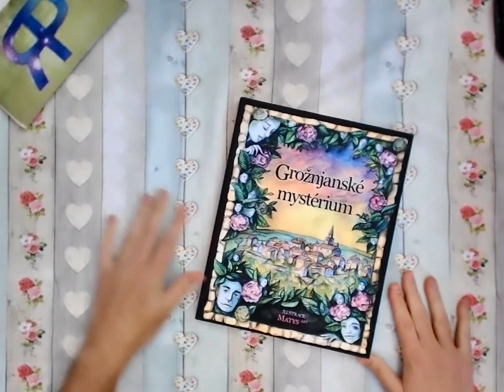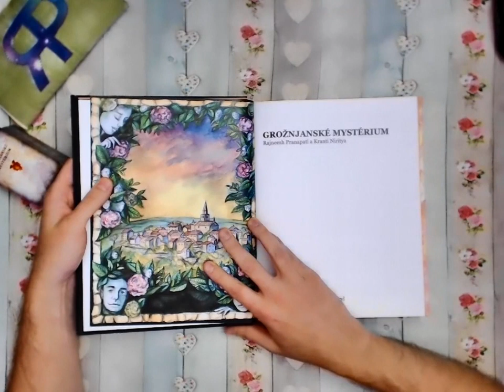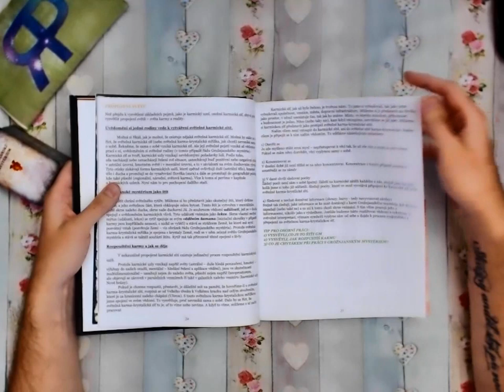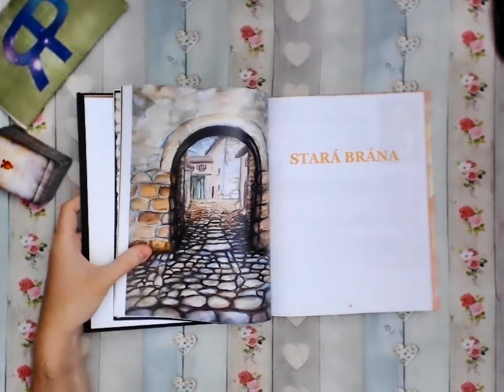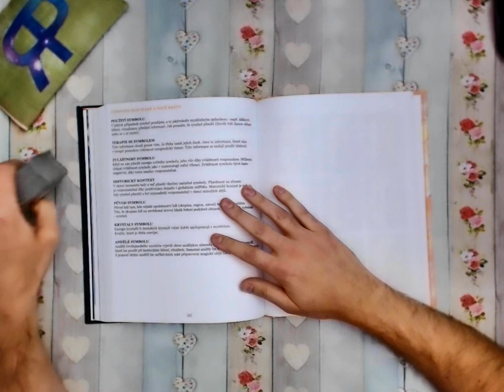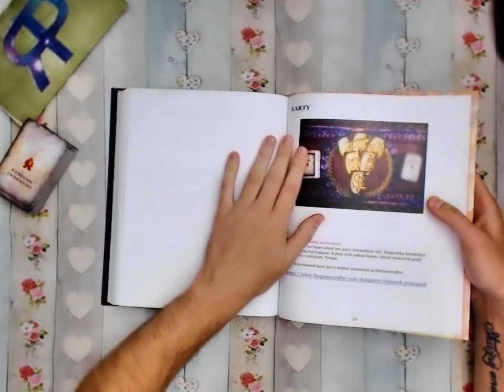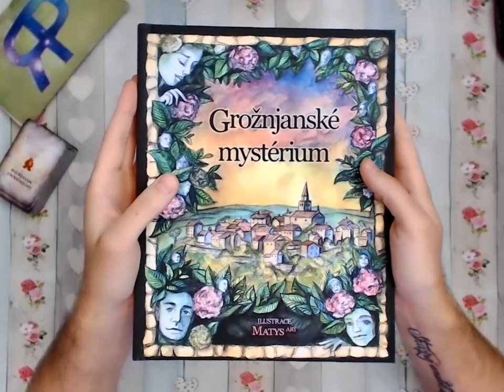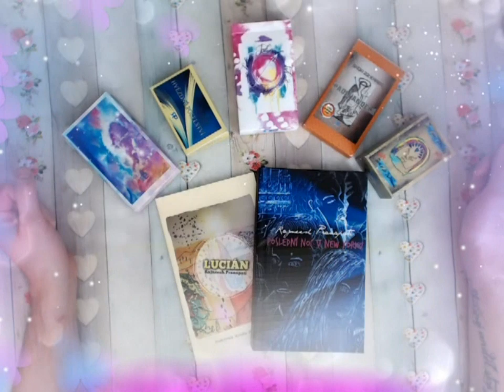Unboxing #30 - Kniha Grožnjanské mystérium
Pro více informací rozklikni.

Po cirka deseti letech práce s Grožnjanským mystériem přišel čas i na knihu. Podívejte se spolu se mnou, jak ji rozbaluji.